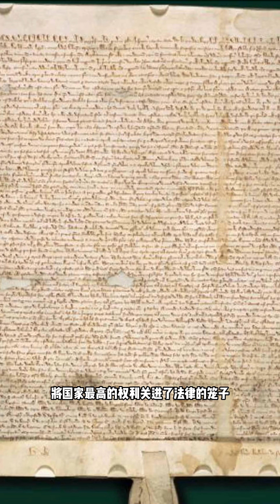为什么说英国是现代文明的基石？